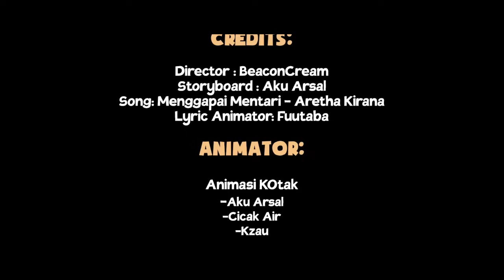Bunga Untuknya🌹 JELANA - Bakwan: Fight Back Episode 32.1 [ Minecraft Roleplay ]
Bakwan: Fight back adalah series minecraft roleplay yang mengangkat isu bullying dan kekerasan berlatar belakang sekolah. Bakwan: Fight back (POV Jeje) menceritakan tentang kisah anak cengeng, pemalu, dan tidak suka berantem.

Backsound Credits:
Menggapai Mentari - Aretha Kirana

©Bakwan Berkawan - Bakwan Fightback